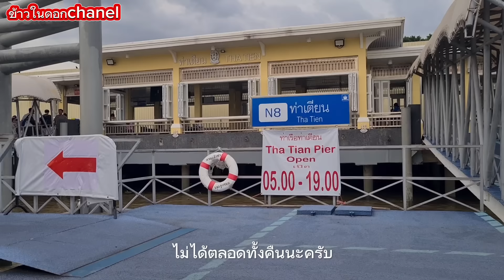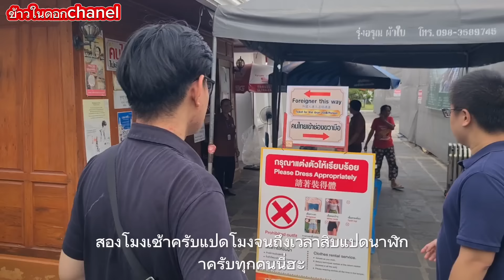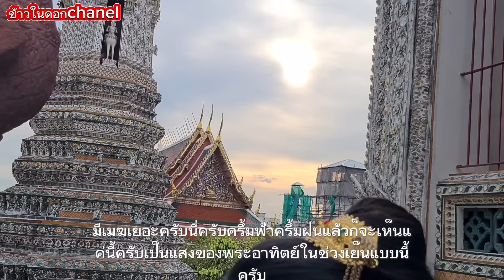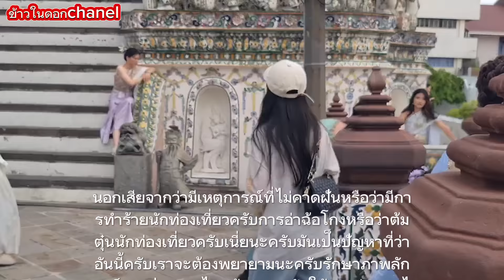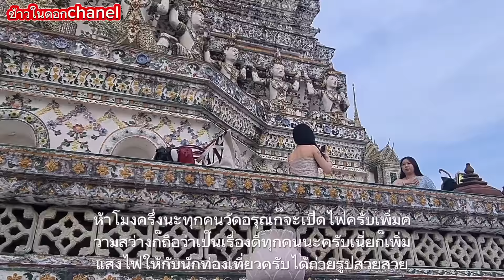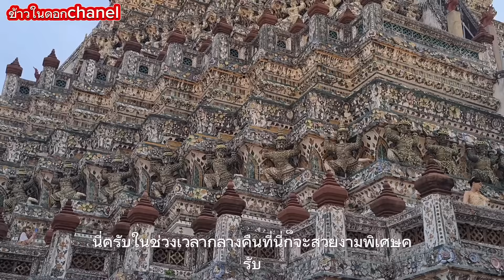สวยสะพรั่งงดงามไปด้วยชุดไทยในเวลาเย็นๆนึกว่าทะลุไปอีกมิติ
สวยสะพรั่งงดงามไปด้วยชุดไทยในเวลาเย็นๆนึกว่าทะลุไปอีกมิติ ชุดไทยวัดอรุณ#travel